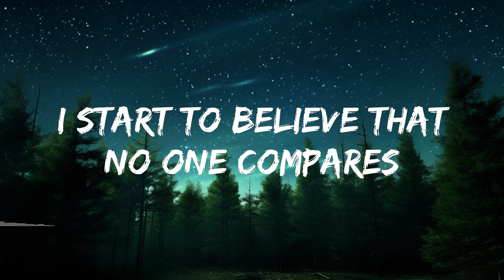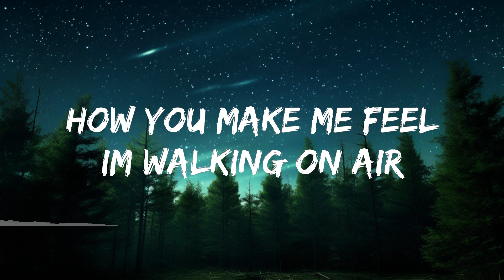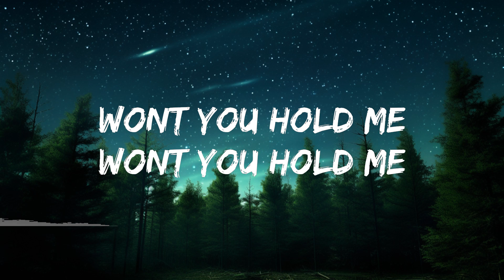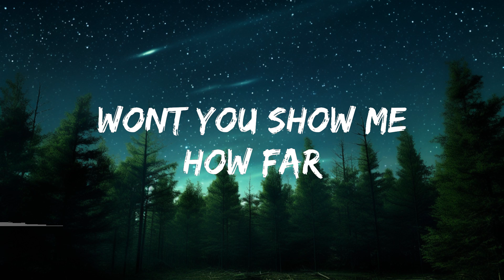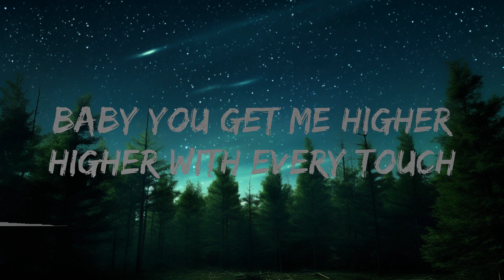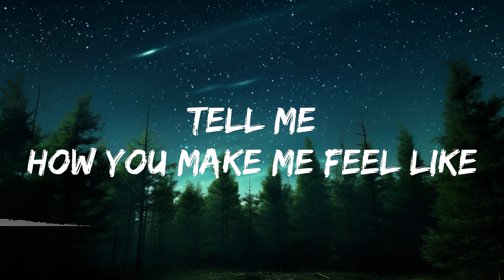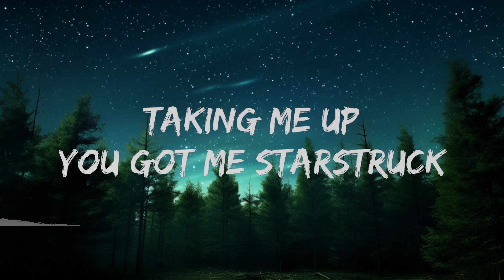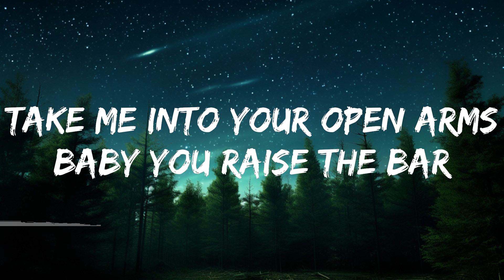Mark Mendy & Hanno - Starstruck (Lyrics) ft. Séb Mont | Best Songs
​🎧 Mark Mendy & Hanno - Starstruck (Lyrics) ft. Séb Mont

🎤 Lyrics: Mark Mendy & Hanno - Starstruck (Lyrics) ft. Séb Mont

Baby you get me higher
Higher with every touch
Gimme that body
Love when it’s on me

Baby
We don’t hit rock bottom
Even though we’re falling
Falling in yêu
Keep me

Caught up in this moment
Floating on emotions
Can’t get enough
I just wanna be where you are
Wanna be where you are

Won’t you hold me
Take me into your open arms
Baby you raise the bar
Won’t you show me
How far

Taking me up
You got me starstruck, starstruck

Na-na-na-na-na-na
Na-na-na-na-na-na
You got me starstruck

Na-na-na-na-na-na
Na-na-na-na-na-na

Tell me
How you make me feel like
How you make me feel
I’m walking on air
When we

Dance up on the ceiling
I start to believe that
No one compares

Taking me up
Na-na-na-na-na-na
Na-na-na-na-na-na

Na-na-na-na-na-na
Na-na-na-na-na-na

You got me starstruck (you take me up)

Taking me up
You got